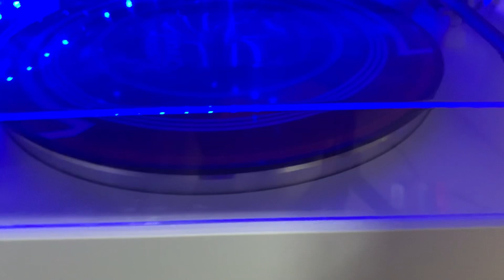All Emulators & Games Arcade Punks 128Gb Part 1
All Emulators & Games Arcade Punks 128Gb legendary v2 Part 1

Hello world, how are you?

In today’s video we will be looking at all the emulators &Games you get on the Arcade Punks 128Gb legendary v2 it’s going to be a long one and I think this will be in 2 part possibilities it might be 3 ha ha I though it would be a bit more interesting and have music from the game Xenoblade Chronicles Definitive Edition LP in the background...to listen to it normally speed you have to slow the video down...please enjoy!